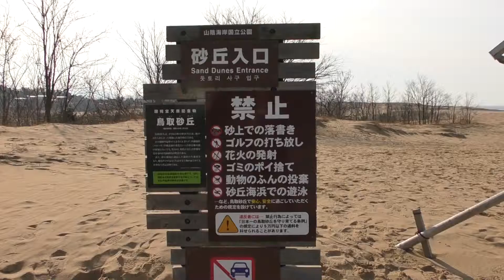島根鳥取旅行⑰ 梨ソフトクリーム